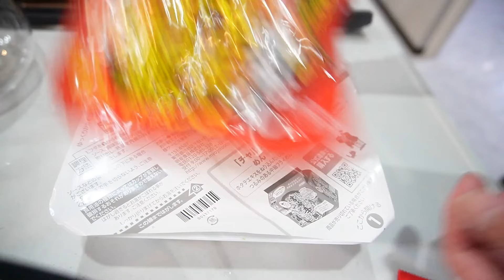【買った方が安いけどね】チャルメラ汁なし宮崎辛麺で禁断飯を作って食う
パテモソレシピ(COOKPAD)

◆飯動画使用品◆
黒い飯器
黒い2合おひつ
弁当箱
グリルトレー
小型電気鍋(類似品)
木のお皿
アイリスオーヤマ フライパン セット
THERMOS 真空断熱タンブラー 400ml
液中華
(「パテモソからの使者」と書くと良い事あるかも⁈)

◆使用機材◆
カメラ
ソニー VLOGCAM ZV-E10
ソニー VLOGCAM ZV-1
マイク
RODE VideoMic GO(ZV-E10)
RODE VideoMicro(ZV-1)

◆活動支援◆
基本的に会ったことのない方との個人的なやり取りは致しません。御好意をいただけるなら下記の中から選んでいただけたらありがたいです。アマゾンギフト券で送っていただき商品指定でも対応できる場合はさせて頂きます。